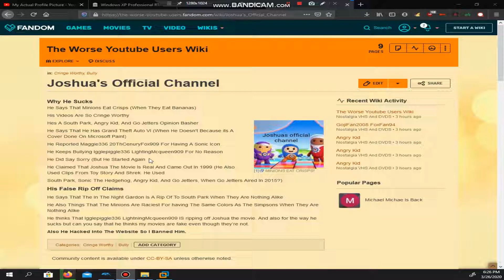Updating Of The Bad User Quotes That They Use